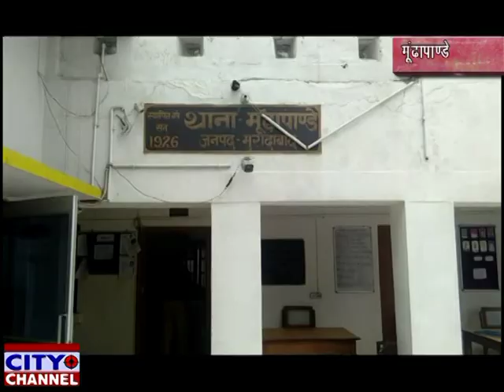मुंडा पांडे के दुलारी फाटक पर ट्रेन की चपेट में आकर व्यक्ति की मौत 17.3.2020 news